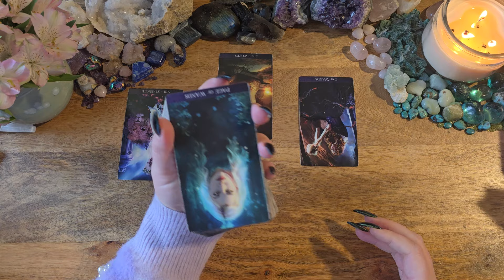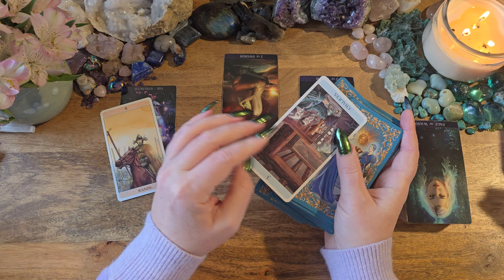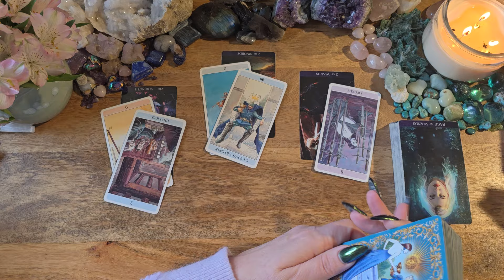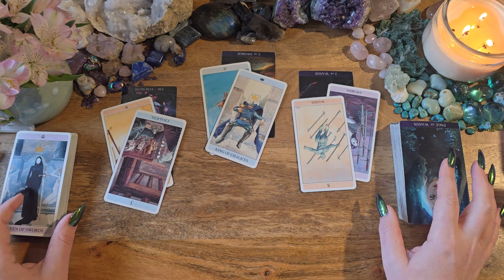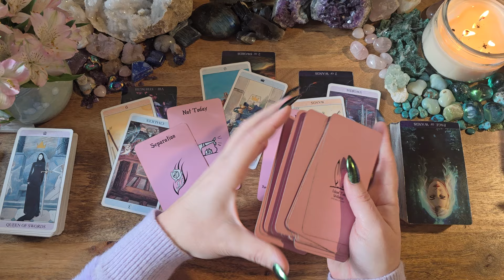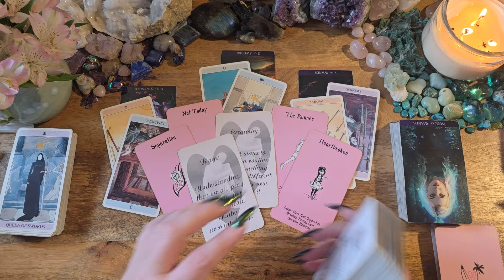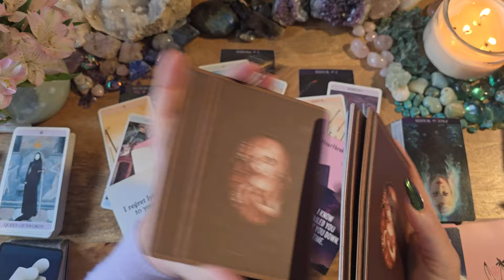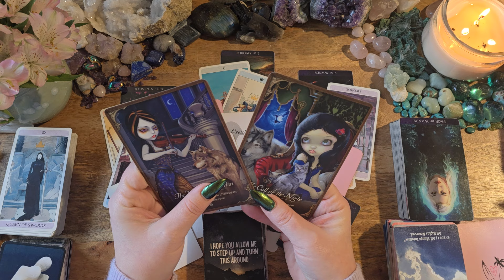Leo🤍Next! - You Saw Right Through This 🤡🤍No Communication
Tarot de la Nuit
Secret Tarot
Island Time Wellness: n/a
Compassionate Soul by Lightworker Tarot & Oracle: Etsy
The Hidden Truth V1 & V2
Soulmates in Separation by Serendipity Tarot: Etsy
Les Vampires